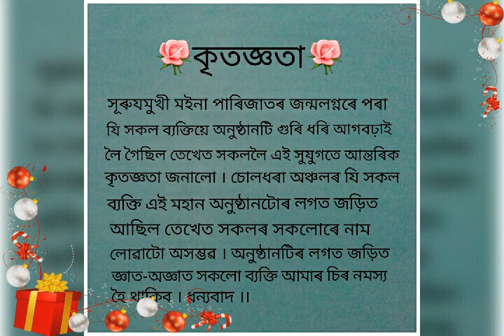সূৰুযমুখী মইনা পাৰিজাত,15 July 2020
স্থাপিত:১৯৮৯ চন , ১১মাৰ্চ